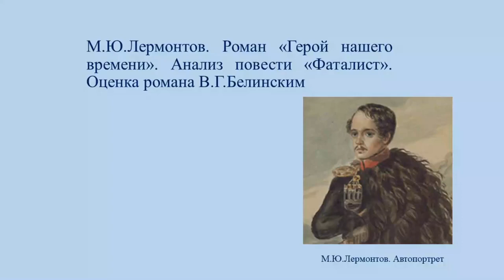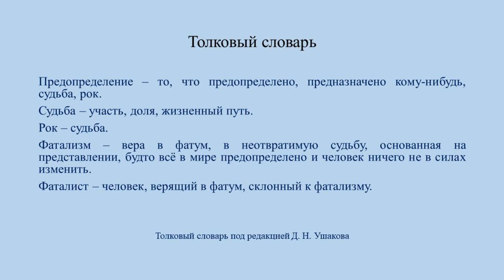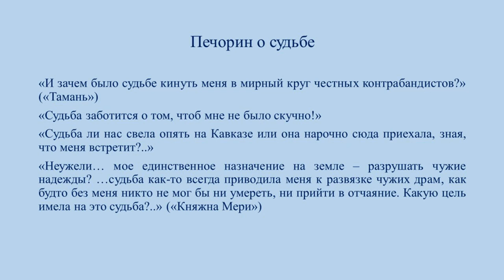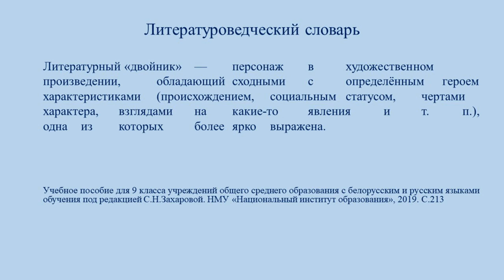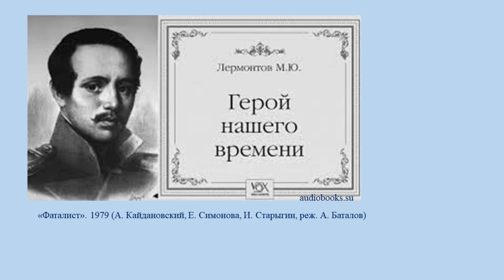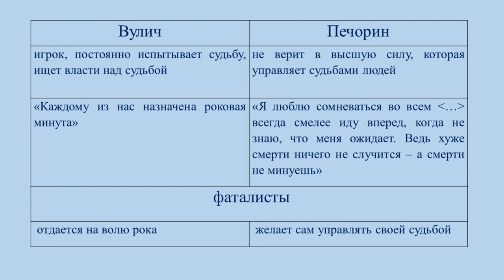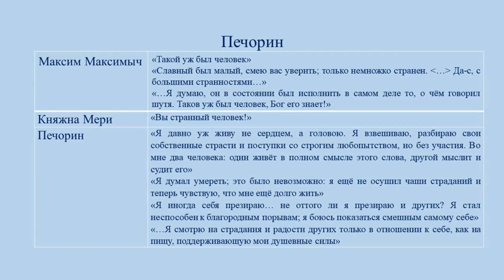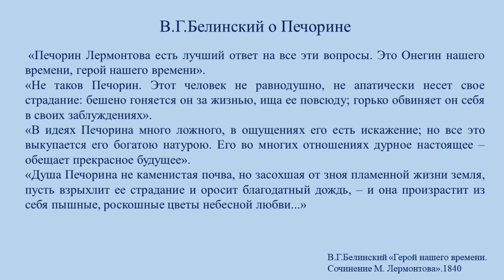Тема 28. Роман «Герой нашего времени». Анализ повести «Фаталист». Оценка романа В. Г. Белинским